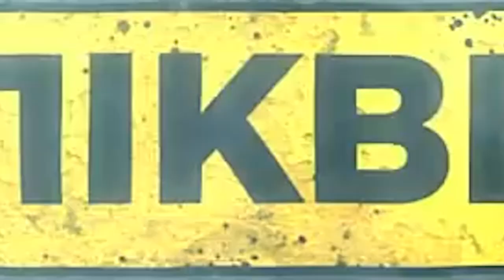КАЧЕСТВЕННОЕ моторное МАСЛО — БОЛЬШЕ километров до ТО??? | МИФОЛИКВИДАЦИЯ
RUS: Говорят, что качественное моторное масло в двигателе даёт возможность проехать больше километров до ТО. Веришь или нет, но во всём интернете нет более лаконичного и точного ответа на этот вопрос, чем в этом видео. Хватит болтать – пора смотреть полезный контент.

Проект "Мифоликвидация" — это квинтэссенция всех споров и распрей автознатоков, экспертов и просто фанатиков. Здесь мы разберём ТОП-10 самых бородатых и легендарных мифов о моторных маслах и присадках. И поставим точку на каждом из них! Какой бы эта точка не оказалась.

Отдельная благодарность партнёрам проекта, которые любезно согласились помочь нам помочь вам разобраться во всей этой каше из тайн, загадок и мифов.

UKR: Кажуть, що якісна моторна олива у двигуні дає можливість проїхати більше кілометрів до ТО. Віриш чи ні, але в усьому інтернеті немає більш лаконічної та чіткої відповіді на це запитання, аніж в цьому відео. Годі балакати – час дивитись корисний контент.

Проект "Міфоліквідація" — це квінтесенція усіх суперечок та чварів автознатоків, експертів та просто фанатиків. Тут ми розберемо ТОП-10 найбородатіших та легендарних міфів про моторні оливи та присадки. І поставимо крапку на кожному з них! Якою б ця крапка не була.

Окрема подяка партнерам проекту, які люб'язно погодилися допомогти нам допомогти вам розібратися у всій цій каші з таємниць, загадок і міфів.